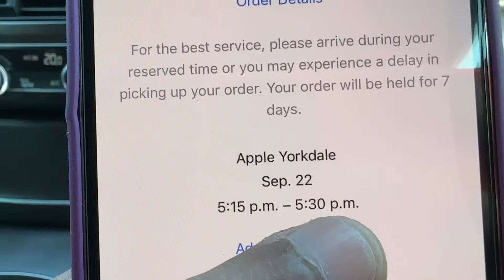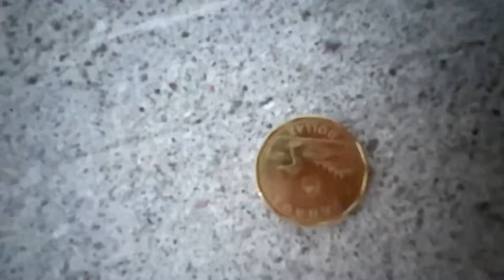FIRST DAY iPhone 15 Pro UNBOXING in CANADA 🇨🇦 Pink iPhone 📲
iPhone 15 Pro Unboxing in Canada
iPhone 15 New Colours
iPhone New Features